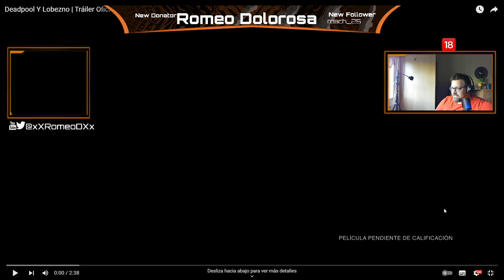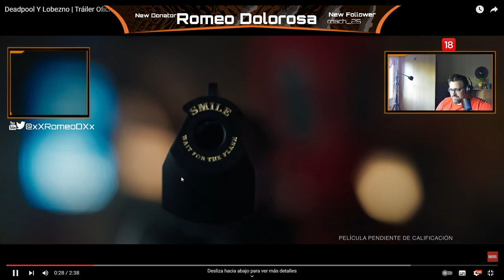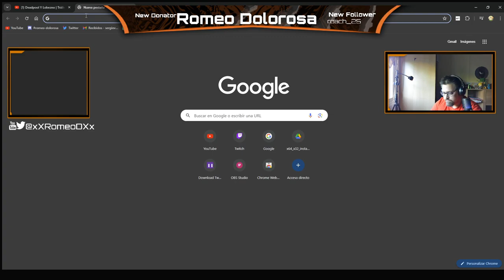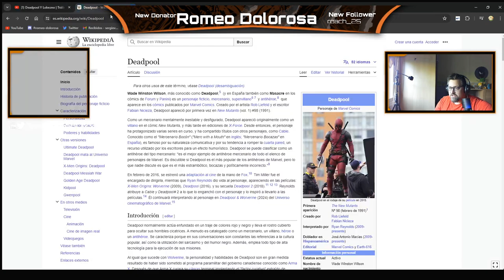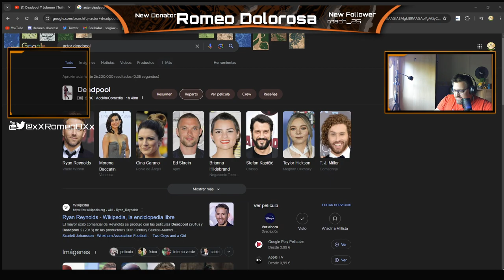Reaccionando Trailer Deadpool 3